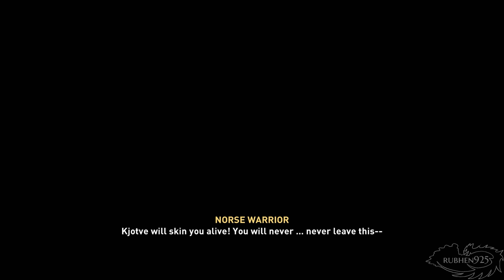Assassin's Creed Valhalla - Xbox Series X Optimized Gameplay Walkthrough Part 1 (No Commentary)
This is my walkthrough of Assassin's Creed Valhalla with No Commentary and Xbox Series X Optimized Gameplay. I am recording in 1080p 60fps 20Mbps bitrate as I'm having some issues with my 4K capture when trying to edit through Adobe premiere. Sorry about that. Enjoy the early gameplay!

►NOTE - Thanks to Matthew of Ubisoft Canada for the game :)